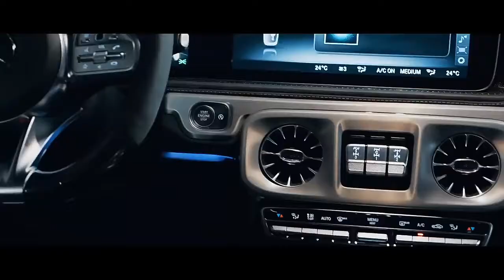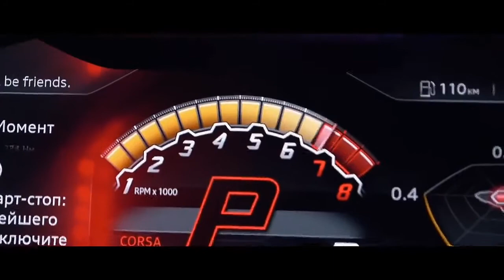Gangsta paradise - Yuis Remix / Mercedes-Benz AMG G63 & Lamborghini Urus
Remix
Lamborghini
Gangsta paradise
Mercedes-Benz